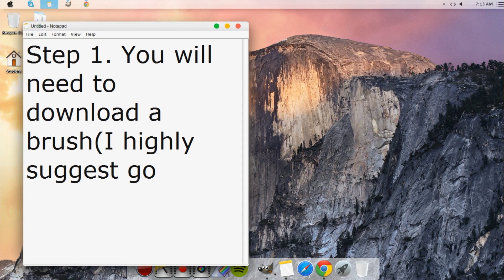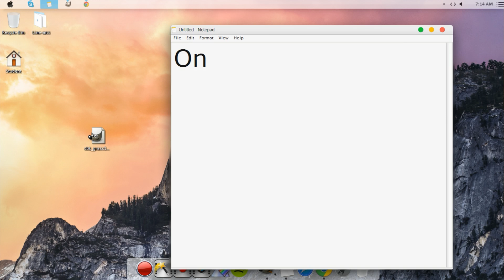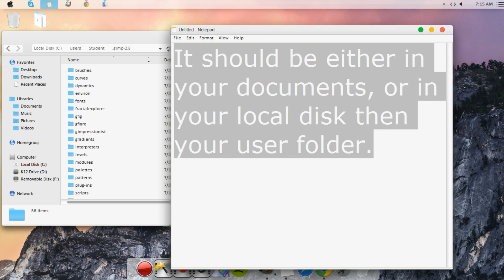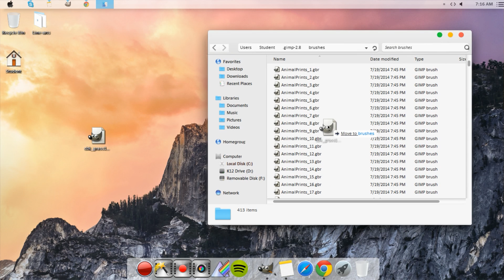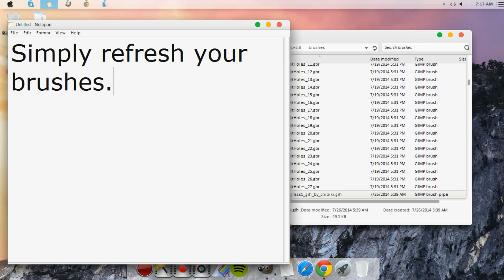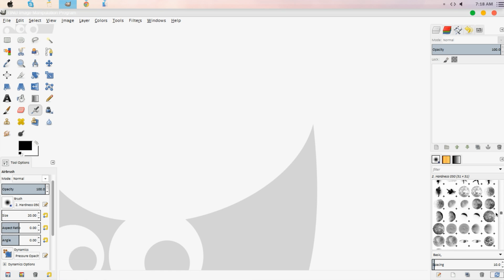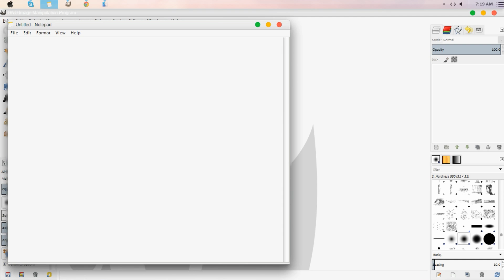How To Use Brushes You Downloaded For Gimp 2.8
Here is a quick tutorial that I was able to do, and you may notice that my computer looks different. That is because I had to reboot my computer again, so I lost my stuff all over again. Hopefully my computer is fine now and I can continue getting my programs back. Also I am downloading Aura Kingdoms and should be able to play it sometime, but it takes a little while to download sometimes. :/
But I hope this tutorial was helpful for those who use Gimp and remember that if you have any questions at all fee free to ask and I will reply to your comment to help you out.
For those who can't find it.
By the way I did not add music so this video wasn't edited, sorry guys. :/